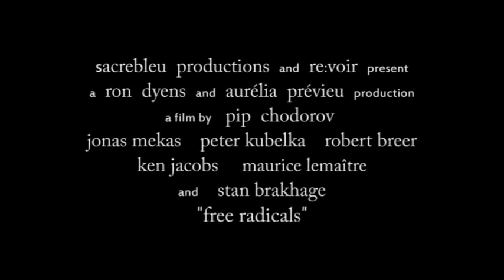Free Radicals - A History of Experimental Film (2010)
In this film essay, Chodorov examines the lives and work of such experimental luminaries as Hans Richter, Michael Snow, Peter Kubelka, Stan Brakhage and the godfather of the New American Cinema, Jonas Mekas.

Named after the Len Lye's landmark experimental film of dancing lines and marks scratched into the emulsion, "Free Radicals" gives an informative and accessible introduction into the world of avant-garde cinema. Unlike the MTV-ADD montage barrage that characterizes so many contemporary documentaries, the film does not hesitate to show extended clips of the actual films by the artists, immersing the viewer in their unique visual worlds and perspectives.

Filmmaker and film activist Pip Chodorov studied film semiotics at the University of Paris. In 1994, he founded the distribution company Re:Voir for the edition of historical and contemporary experimental films. In 2005, he also founded The Film Gallery -- the only gallery devoted exclusively to experimental film artists. He is a co-founder of L'Abominable, a cooperative do-it-yourself film lab in Paris. His own films range from animation to film diary.

(Karen Pyudik - Hollywood Fine Arts Examiner)